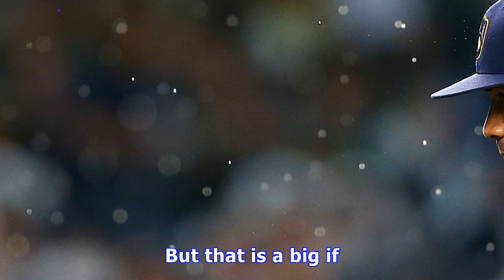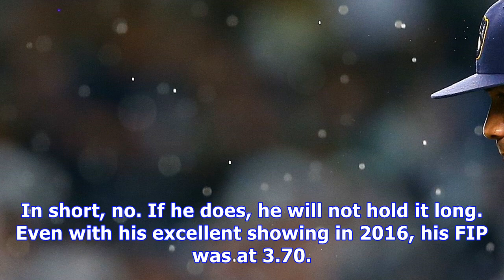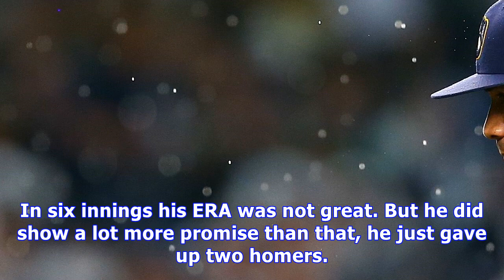Milwaukee brewers: junior guerra for a rotation spot?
After a poor showing during the year he found himself in Colorado Springs. But Craig Counsell is saying that Guerra will be competing for a rotation spot to open the year. To be fair, the issues in 2017 started with an injury suffered in game one. If he can bounce back to 2016 form, he will only improve the rotation. But that is a big if. Guerra exceeded rookie limits at 31 years old in 2016. His 2.81 ERA over 121 inning proved as a breakout showing. However, his follow up at 32 was a 70 innings...